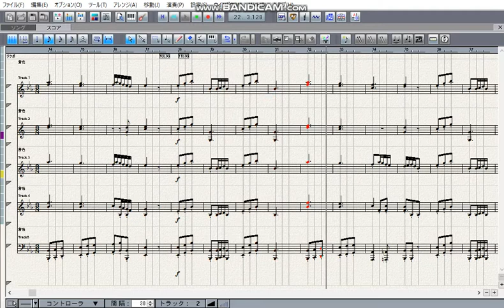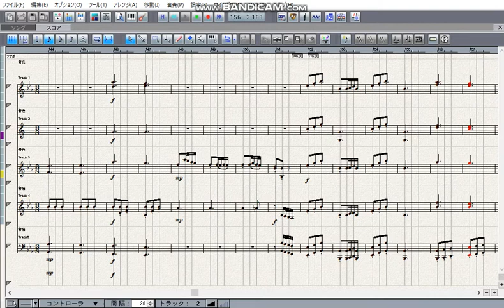Mozart Symphony No.1 3rd Mov.